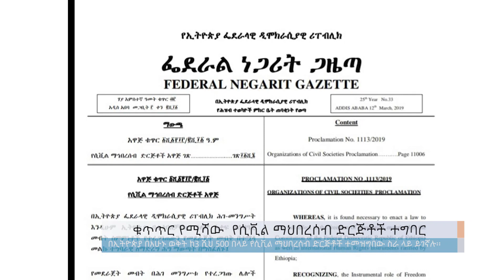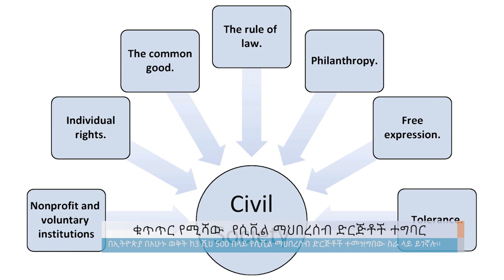ቁጥጥር የሚሻው የሲቪል ማህበረሰብ ድርጅቶች ተግባር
Arabic Facebook: تلفزيون والتا بالعربي Walta TV Arabic